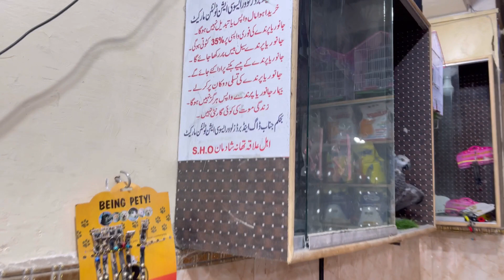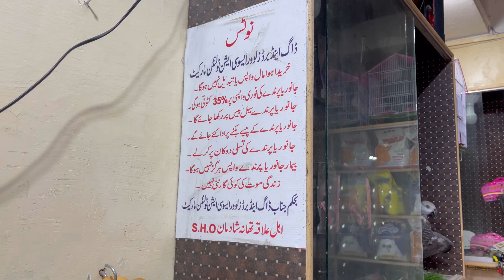Best Dogs in Market | Puppy | German Shepherd | جرمن شیفرڈ جیسا وفادار کتا پوری مارکیٹ میں نہیں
German Shepherds are a breed of dog that are known for their intelligence, loyalty, and strength. They are one of the most popular breeds in the world, and are often used as police dogs, search and rescue dogs, and service animals. German Shepherds are a large breed, with males weighing between 65-90 pounds and females weighing between 50-70 pounds.

-Their coat is typically a combination of black and tan, although they can also be all black or all white. Their coat is thick and dense, and requires regular grooming to maintain its shine and health. German Shepherds are a highly trainable breed, and excel in obedience and agility competitions.

-One of the most notable characteristics of the German Shepherd is their loyalty and protective nature. They are fiercely devoted to their owners and will do anything to protect them. This trait makes them excellent guard dogs, but also means that they require proper training and socialization from an early age to prevent aggression towards strangers.

-Despite their strength and imposing appearance, German Shepherds are also known for their gentle and affectionate nature towards their family. They make great companions for active families who are willing to give them the exercise and attention they need.

-In summary, German Shepherds are a versatile breed that excel in many areas, from law enforcement to therapy work. They are loyal, intelligent, and protective, but also require proper training and socialization to ensure they are well-behaved and well-adjusted.